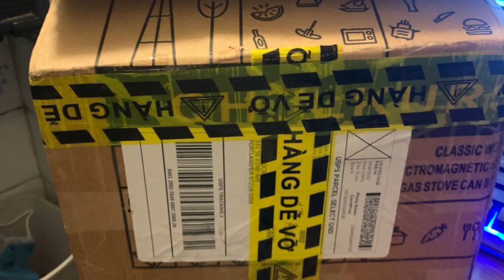Gởi hàng oversea, liên hệ hotline bán hàng 24/7